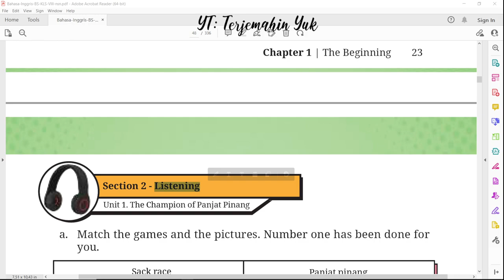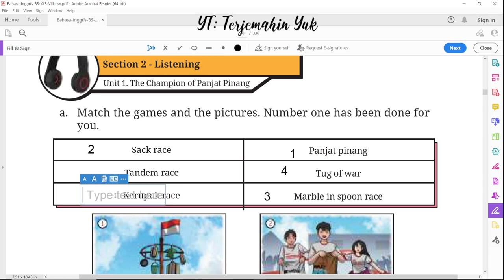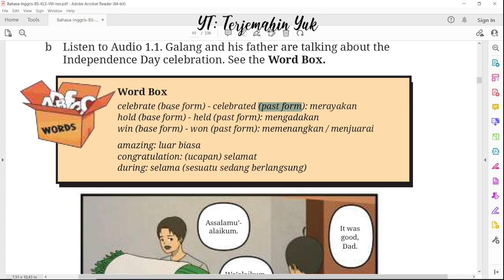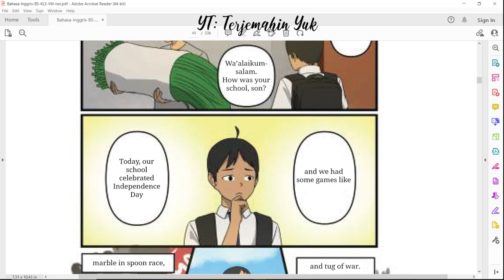Hal. 24-26 kelas 8 Terjemahan Buku Bahasa Inggris SMP MTS Kurikulum Merdeka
Listening antara Pak Rahmatsyah dengan Galang, anaknya tentang perayaan hari kemerdekaan.

terjemahin yuk
terjemahinyuk
terjemahkan yuk
Kelas VIII
English for Nusantara Belanja di Shopee: